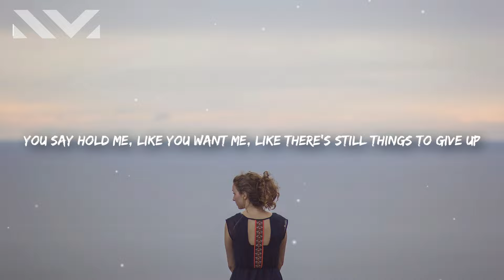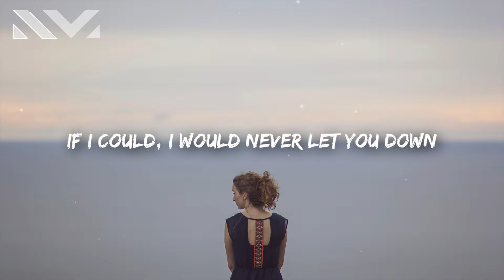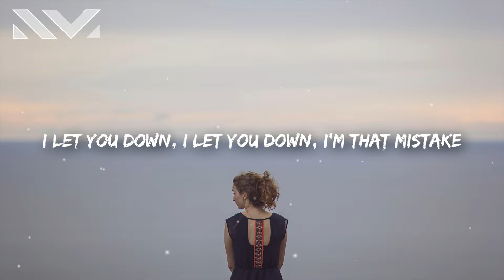SHY Martin - Make Us Never Happen (Lyrics)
SHY Martin - Make Us Never Happen 🎤

[Verse 1]
You say hold me, like you want me
Like there's still things to give up
And kiss me like you need me
And pretend like it's enough

[Pre-Chorus]
You've been telling me all your secrets
Hoping I'd be the one to keep 'em
'Cause you thought that I'd always be around (I let you)
I've been chasing down every feeling
Hoping I'd feel the way you're feeling
Thinking I would have found them all by now

[Chorus]
I let you down, I let you down, I'm that mistake
Make you afraid to try someone
Sometimes I wish I could go back and
Make us never happen, save us from it all
If I could, I would never let you down
Make us never happen

[Verse 2]
You told me in a letter
You can love me better than before
Like you live for me
I would never let you lose yourself to prove me wrong

[Chorus]
Make you afraid to trust someone